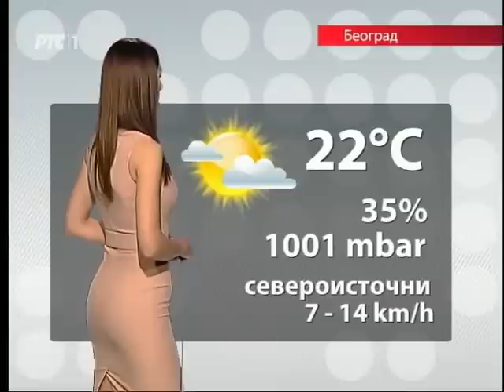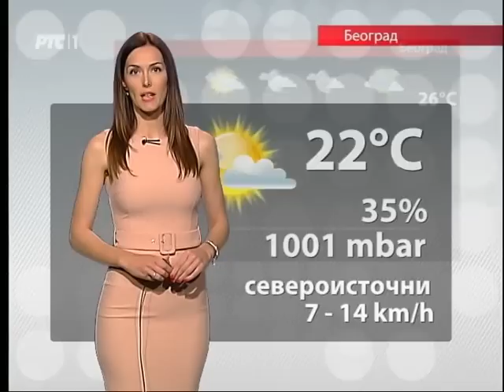Lidija Kljaić 2015-05-09